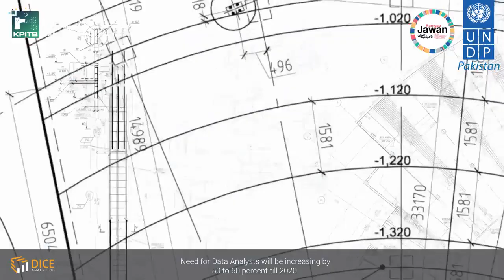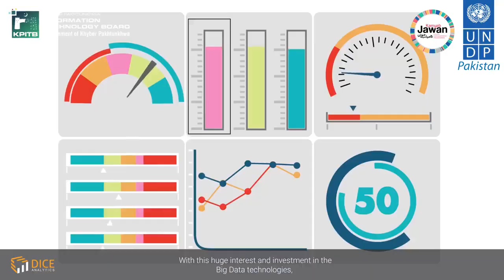Big Data Importance (Pashto)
Big Data Analytics has indeed become a Revolution in the field of Information Technology.
According to Glassdoor, Cloudera Certified Data Analysts are globally offered $127k to &138k on average!
Get ready to Up-skill with Advance Big Data with KPITB, UNDP and Dice Analytics to have a dream career!

and become a certified professional of
1. Amazon Web Services [AWS Solutions Architect – Associate]
2. Microsoft Azure [MCSD - Web Applications]
3. Big Data Analytics [Cloudera Certified Data Analyst]